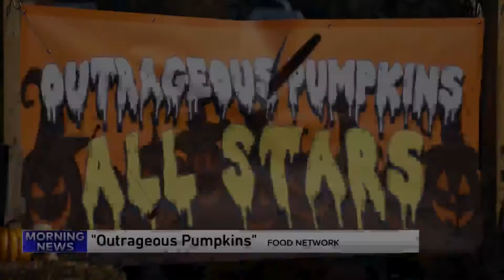Pumpkin Carving Tips with Contestant on "Outrageous Pumpkins"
Chicago artist Ethan Anderson is competing on an all-star edition of Outrageous Pumpkins on Food Network. He was a Season 4 favorite and finalist.
The new season features an all-star cast of 14 of the country’s best carvers matched up in teams.
The duos create the most over-the-top pumpkin creations ever seen, from gravity-defying structures to mechanical monsters with unbelievable special effects.